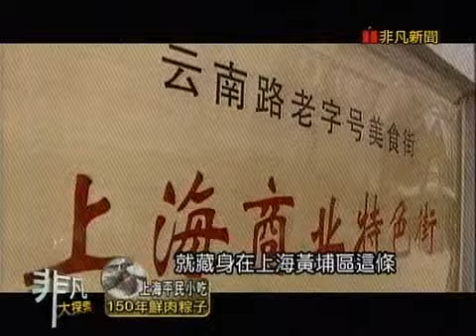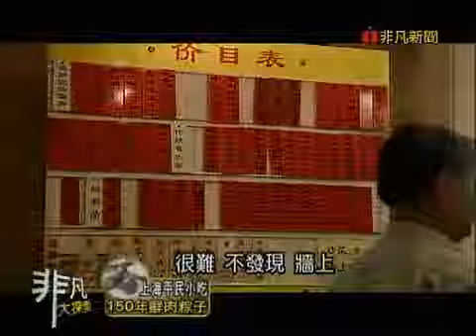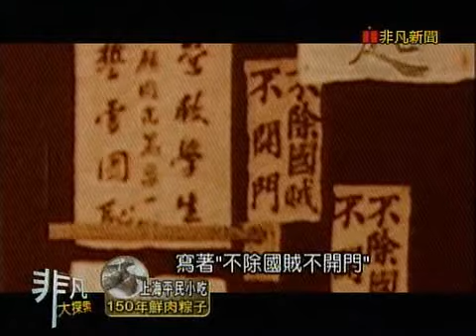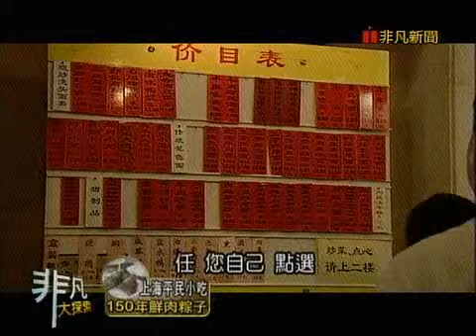非凡大探索_上海平民小吃_150年鮮肉粽子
百年老店五芳齋,美味粽上海人都嚐過
【五芳齋】
中國上海市黃浦區雲南南路28號